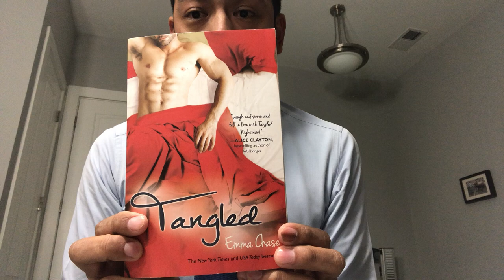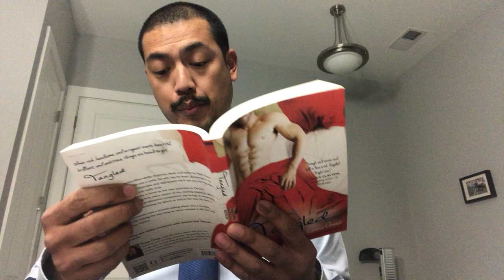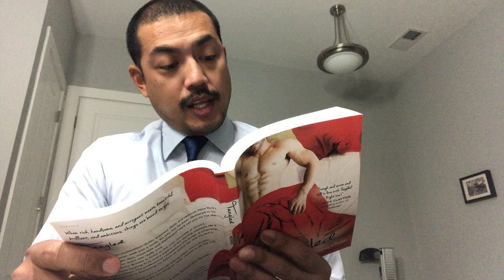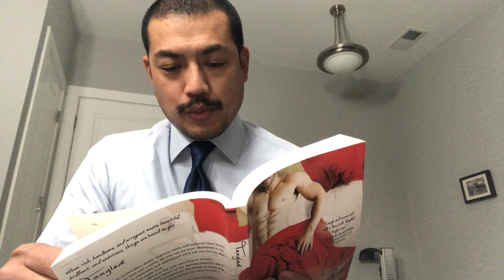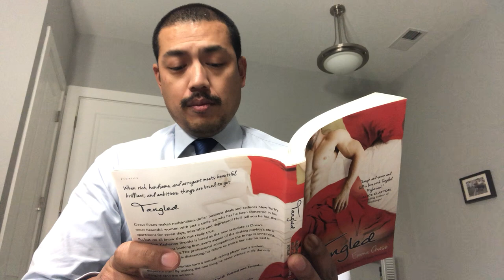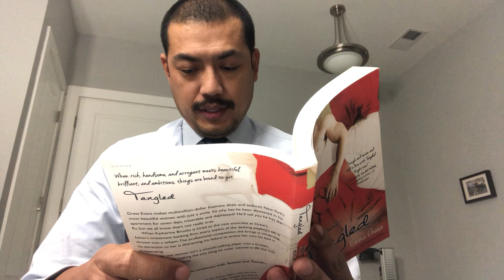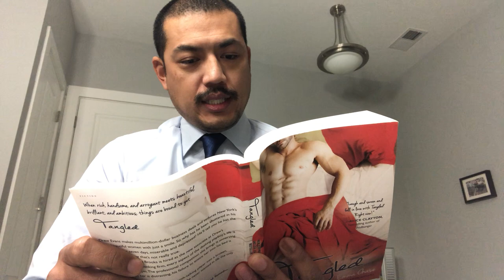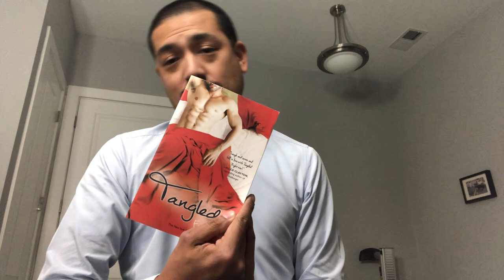Preview of Tangled by Emma Chase.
We raw dogged this as a preview of the podcast. Like a soft opening. All critisisms are valid.